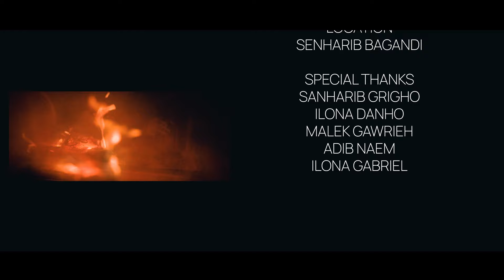Kiba Duyo | ܟܝܒܰܗ ܕܗ̄ܘܝܐ | Dilmon Lahdo | Suryoyo Songs | Assyrian Surayt | Original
Kiba Duyo | ܟܝܒܰܗ ܕܳܗ̄ܘܝܳܐ | In Surayt Suryoyo

Kiba Duyo - an original Nerbo Music Song in collaboration with AJM - Germany.  The song was initiated in AJM's Summer Academy Camp Dolabani - Germany - 2018.

The song was spontaneously created on the third night of the camp by a group of talented individuals and musicians.  The lyrics were written on the spot by Akkad Saadi, the melody was composed and played on the piano by Ninos Younan, the music was accompanied with a violin by Gabriel Yacoub, and beautifully sung by Dilmon Lahdo.  Three years later, the song was adopted by Nerbo Music in collaboration with AJM, and the music was further developed by George Afram.

Singer: Dilmon Lahdo
Lyrics: Akkad Saadi
Video: Murad Betto

Vocal Recording: Luoay Hanna Studio - Germany
Arrangement & Mixing: BET KANU Studio -Syria
Mastering: Michael Badal Studio - USA